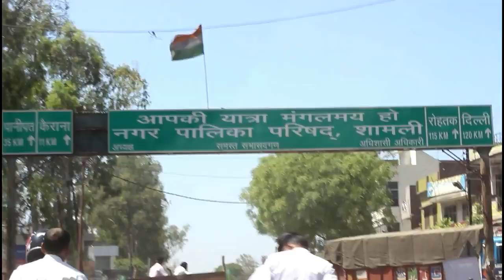Kairana Bypoll: Kairana उपचुनाव में BJP नहीं दोहराएगी ये बड़ी गलती | Headlines India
KairanaBypoll: कैराना उपचुनाव बना सभी पार्टियों के लिए प्रतिष्ठा की शान, बीजेपी अब नहीं दोहराएगी ये बड़ी गलती